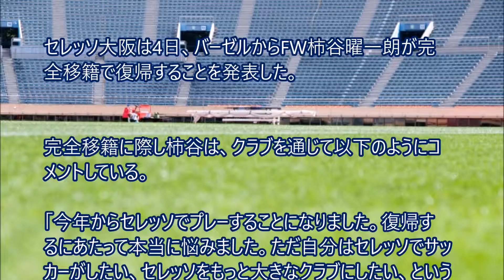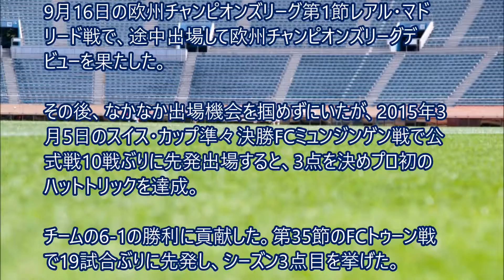FW柿谷曜一朗、完全移籍でセレッソ復帰！！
FW柿谷曜一朗選手がバーゼルから完全移籍でセレッソ復帰が決定しました！！
柿谷曜一朗選手のセレッソ復帰に対するコメントと戦績をどうぞ。